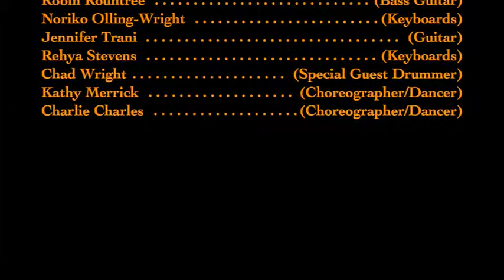Evelution LIVE!!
EVElution is the first and last word in all female band projects. The newly formed band has developed an
eclectic, high energy sound that includes Latin Rhythms, Arabic sacles, element of music from Asia and the Caribbean combined at all times with pure soul. Let us entertain you!!